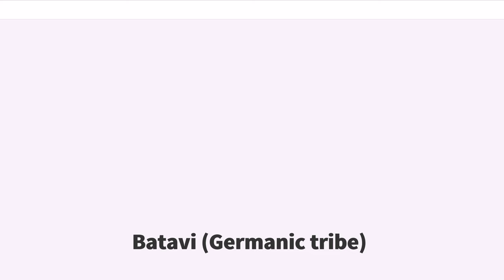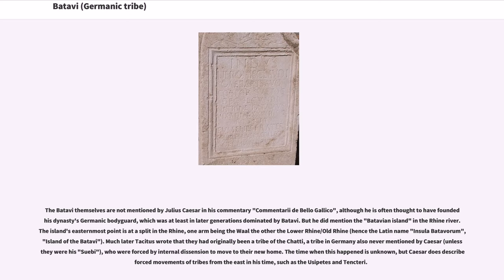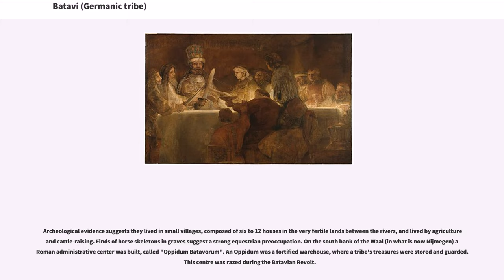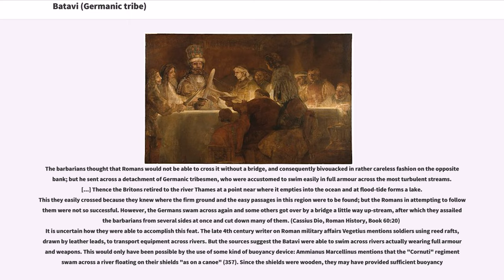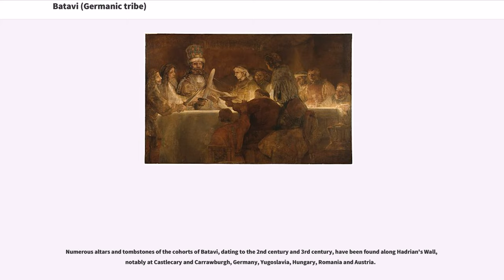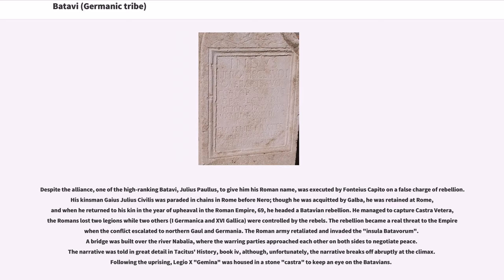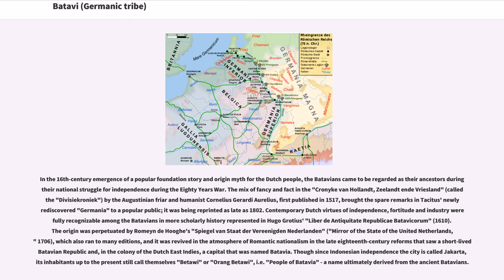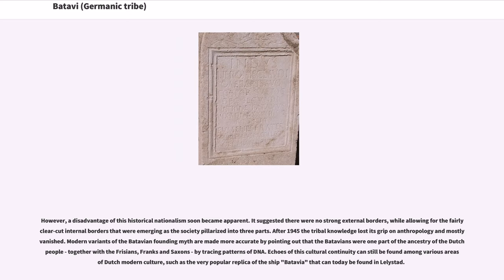Batavi (Germanic tribe)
The Batavi were an ancient Germanic tribe that lived around the modern Dutch Rhine delta in the area that the Romans called Batavia, from the second half of the first century BC to the third century AD. The name is also applied to several military units employed by the Romans that were originally raised among the Batavi. The tribal name, probably a derivation from "batawjō" ("good island", from Germanic "bat-" "good, excellent," which is also in the English "better," and "awjō" "island, land near water"), refers to the region's fertility, today known as the "fruitbasket of the Netherlands" (the Betuwe).

Finds of wooden tablets show that at least some were literate.

The Batavi themselves are not mentioned by Julius Caesar in his commentary "Commentarii de Bello Gallico", although he is often thought to have founded his dynasty's Germanic bodyguard, which was at least in later generations dominated by Batavi. But he did mention the "Batavian island" in the Rhine river. The island's easternmost point is at a split in the Rhine, one arm being the Waal the other the Lower Rhine/Old Rhine (hence the Latin name "Insula Batavorum", "Island of the Batavi"). Much later Tacitus wrote that they had originally been a tribe of the Chatti, a tribe in Germany also never mentioned by Caesar (unless they were his "Suebi"), who were forced by internal dissension to move to their new home. The time when this happened is unknown, but Caesar does describe forced movements of tribes from the east in his time, such as the Usipetes and Tencteri.

Tacitus also reports that before their arrival the area had been "an uninhabited district on the extremity of the coast of Gaul, and also of a neighbouring island, surrounded by the ocean in front, and by the river Rhine in the re...